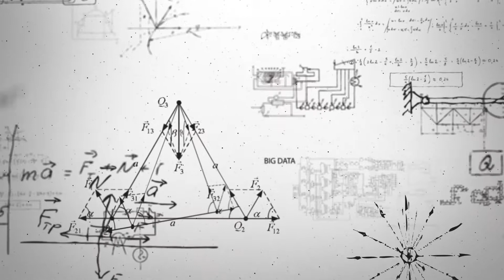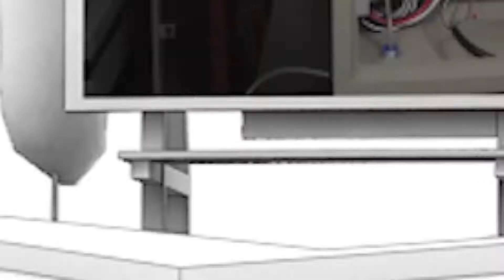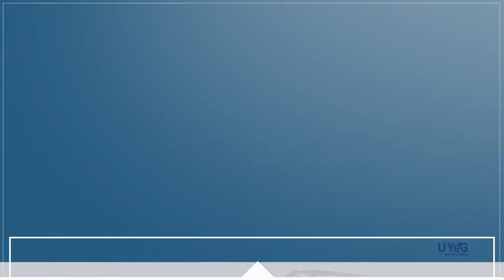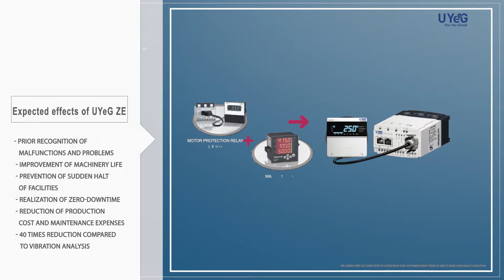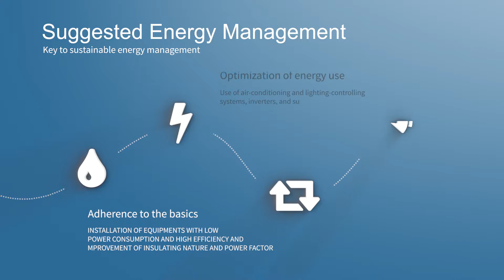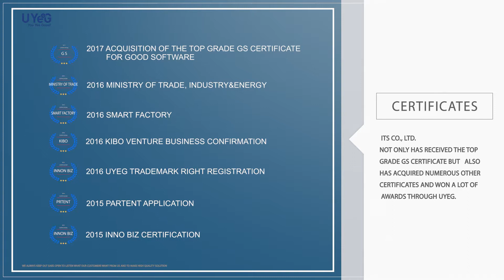설비예지보전 IoT 모터보호계전기 유예지,UYeG ZE 아이티공간 홍보영상,스마트팩토리,스마트공장,예지보전,4차산업혁명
UYeG 시스템은 모터보호계전기와 함께 윈도우 기반의 OS에서 개발된 소프트웨어로 구성되어있으며, 모든 자동화 현장의 감시/제어에 적용할 수 있는 자동화개발도구입니다. 모터의 전류현장의 자동화 기기(PLC/콘트롤러)와 연결된 컴퓨터나 워크스테이션에 설치하여 각기기의상태나계측값/설정값을감시/제어하는소프트웨어입니다.감시/제어의기본기능 은 물론이고 자동화에서필요한모든 기능이 포함되어 있어 어떠한자동화현장도UYeG제 품하나로해결할수있습니다.

스마트MCC구현을위한최적의제품

■ 모터의 전류, 전압, 전력량, 온도/습도, 지락, 단락 한번에!보호 및 감시할 수 있는 토털 솔루션제공
■Powermeter와UYeG제품을통합한싱글Device제품으로유지보수비용을절약
■무인화관리체계로실시간전류,전압,전력량계측을통해약10%의에너지를절감
■고장파형기록을통해산업현장의모터를보다효율적으로유지보수및안정성을향상
■영상변류기(ZCT)를내장하고있어설치시공간,시간배선을절감
■높은지락전류에대한보호기능이추가되어있어보다안정적으로모터를관리
■다양한보호방법과넓은전류범위로최적의모터보호를구현

*UYeG제품의기대효과

산업설비의생산성을크게높이고,궁극적으로예상치못한다운타임(작동하지않는시간)을미연 에방지. UYeG는 초고속으로 데이터를 실시간수집·축적·분석하여 빅데이터 해석을 통해 산업 설비공정분석,초기설비조건개선,고장예지,수명예측및개선을제공하고석유,화학,자동 차, 철강등의 제조설비 및 항공, 철도, 발전소 등에서 최고의 효율을 유지할 수 있게 해줍니다.

●기술적 성과 - 산업 시설 구동부 데이터 수집 및 이상 징후를 사전에 감지하고 조치하는 수단제공 - 전류,전압,온 습도,진폭 등의 통합적인감시가 가능.상대 비교를 통해비용과 속도 면에서 10배 이상의 절감 효과를가져 옴

 - 국내 특허(출원12건,등록 1건), 해외특허(PCT 특허출원) 1건,실용신안 출원 1건, 상표권(출원 27건, 등록 16건), 디자인(출원6건,등록 1건) 등 지식재산권 강화 - UYeG /LUDA구동부 예지 분석 솔루션S/W(GS인증 예지보전 전용 1등급 획득 2건)

● 경제적 성과 - 현대 자동차 국내 &해외공장 구동부 및 회전기기 중대고장 예지보전 시스템 구축 32개소 완료. 2020년 까지 36개국 200개 공장 적용 진행중
- 서울지하철 공사3,200 개소환기용 급기 배기 팬 전류 예지보전 사업 공사 진행중
- 상하수도 공사 울산1,200개소 가압 펌프 전류 예지보전 사업 제안 설계 반영 추진중
- 한국항공우주산업,한국철강,SK 이노베이션 등 구동부 9,000개소 원료이송 및 지원 모터 전류 예지보전 사업 제안 설계 반영 추진중
- 노벨리스 코리아알루미늄 제조설비전류 예지보전 사업 제안설계 R&D 사업 구축완료
- 삼양제넥스 식품제조업 제조설비 전류예지보전 사업 UYeG구축 완료,한일시멘트 광산업구동부 설비관리 예지 솔루션 구축 왼료.
- 신규채용으로일자리 창출 16명
- 2016년 총 매출액 : 4,200백만원, 간접 수출 500백만원, 신규 고용16명, 2017년 50억 매출 예상